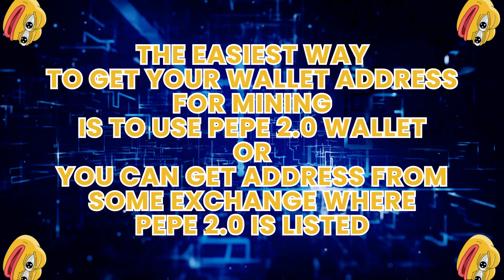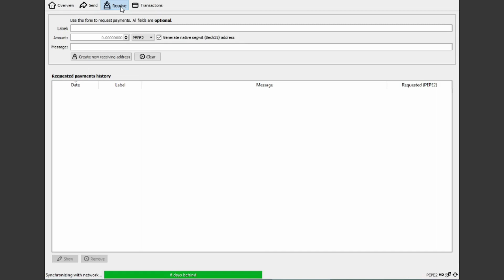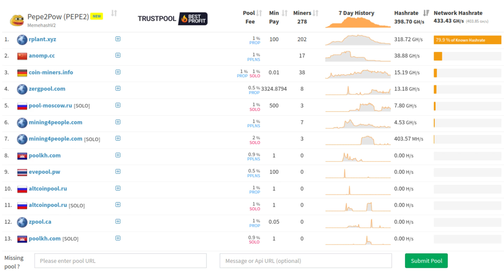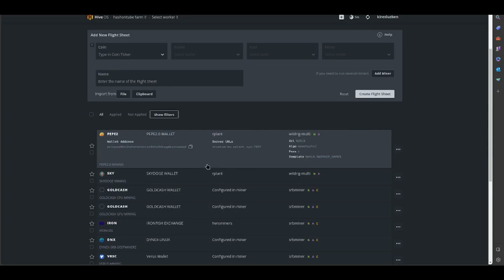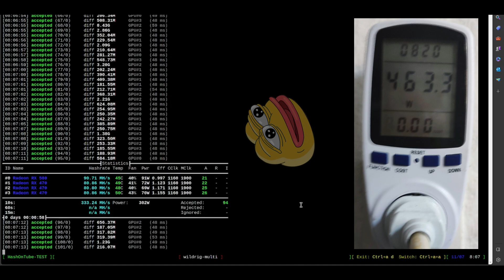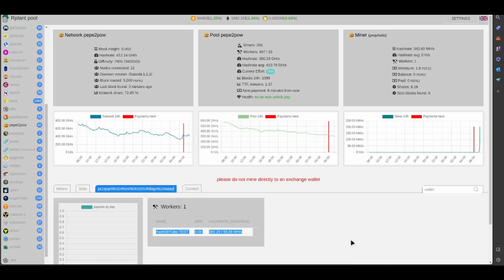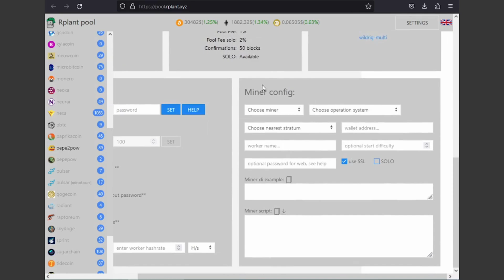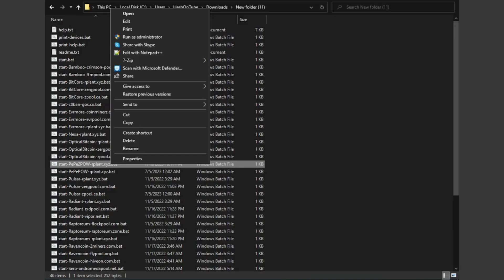PEPE2POW (PEPE2) GPU Mining - A Step-by-Step Guide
Welcome to the PEPE2POW (PEPE2) GPU Mining - A Step-by-Step Guide! In this comprehensive step-by-step video, we'll walk you through the process of mining PEPE2POW (PEPE2) using your GPU, ensuring that you have all the knowledge and tools necessary to succeed.

pc1qvpr06n2nrhxnrt6clrc0zhs9dtagmkzstaaaqf

🔖Your best friend on the road to YouTube success:
🔥BingX - Regiser and get a 50 USDT bonus!!!

00:00 PEPE2POW (PEPE2) GPU Mining
00:09 PEPE2POW (PEPE2) Intro
00:38 PEPE2POW (PEPE2) Wallet
03:05 PEPE2POW (PEPE2) Mining Pools
03:38 PEPE2POW (PEPE2) HiveOS Setup
06:07 PEPE2POW (PEPE2) Mining Power
07:00 PEPE2POW (PEPE2) Pool Results
07:56 PEPE2POW (PEPE2) Windows Setup
11:00 Like, Comment & Subscribe